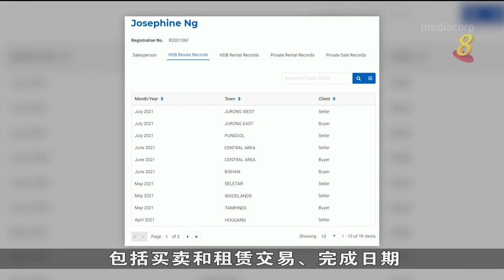客户可查看房地产经纪过去两年内交易记录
房地产代理理事会的《房地产经纪交易记录》，现在将收录过去24个月，一名经纪的所有私宅和组屋交易记录，有别于过去只收录组屋转售交易的做法。